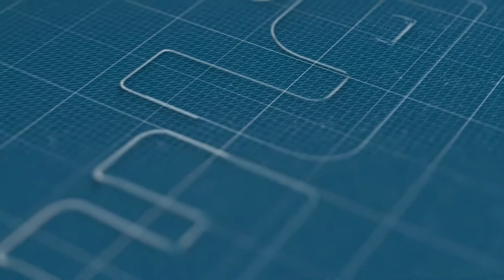كيف سيجتاز التلاميذ المكفوفون امتحانات البكالوريا؟